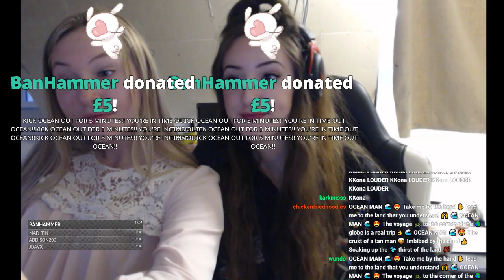Coral Larsen - Ocean Man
KKona